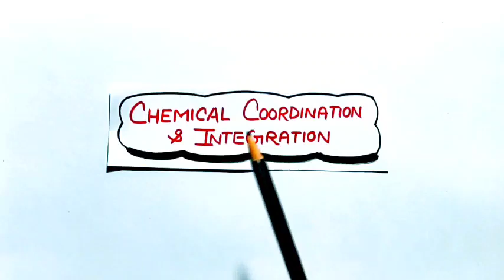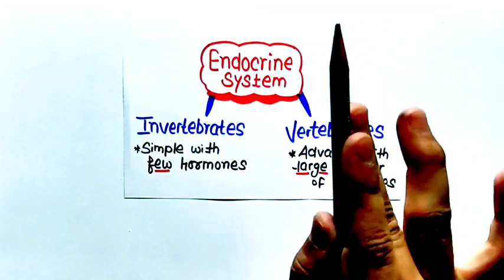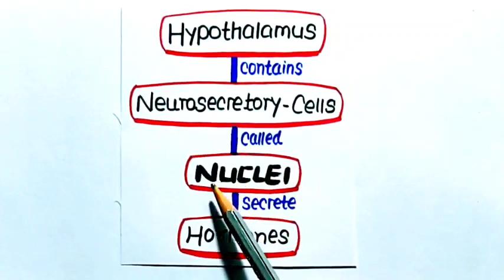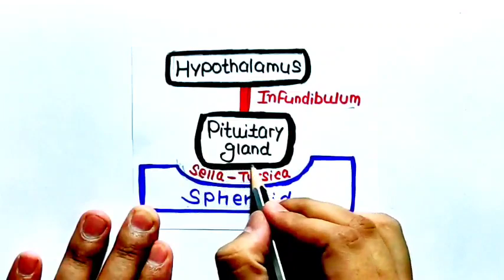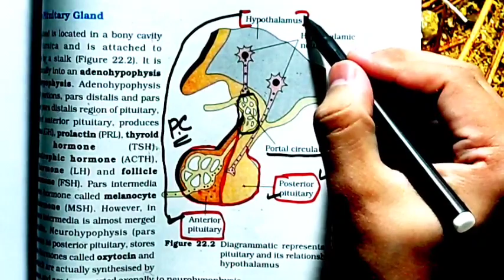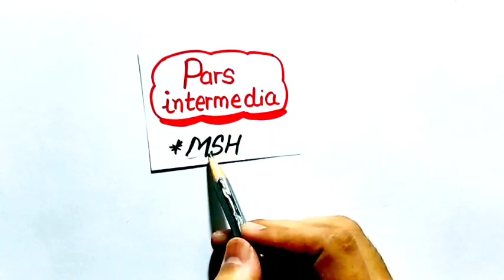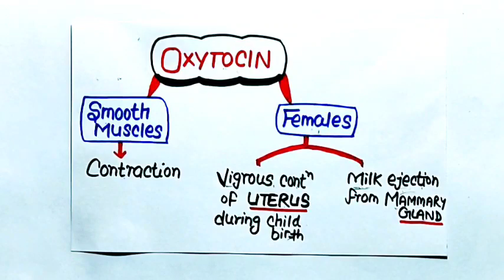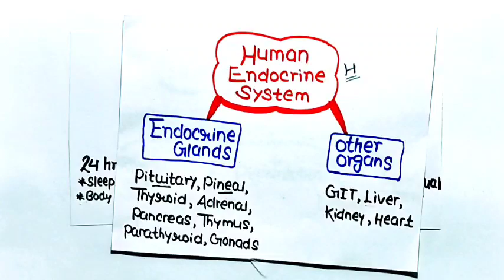"Chemical Coordination & Integration-I"🔥🔥| Full Ncert Covered | Neet 2022 & Neet 2023 | KV eDUCATION